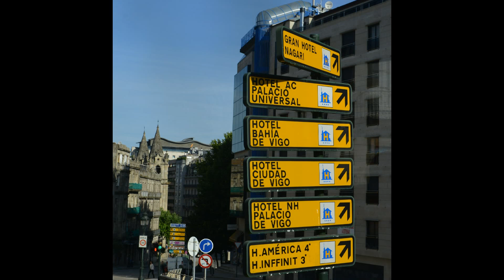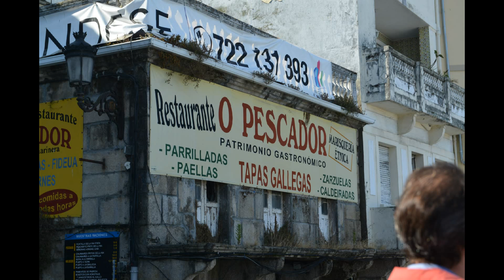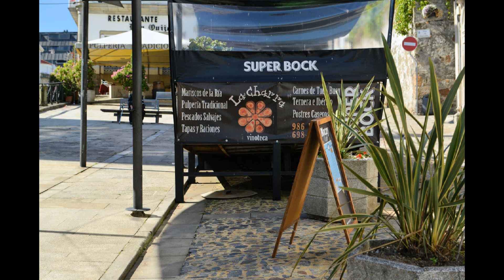Galicia 17 6 2015